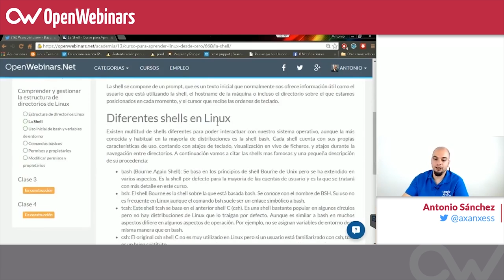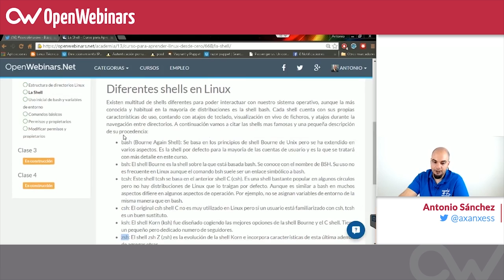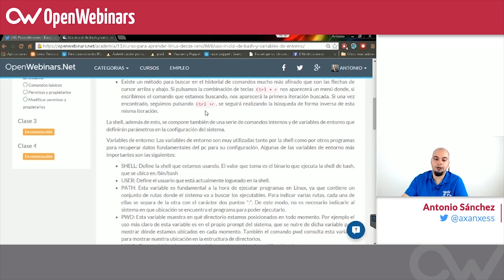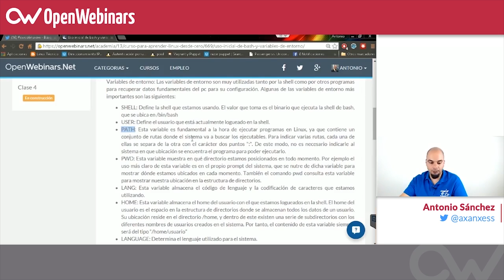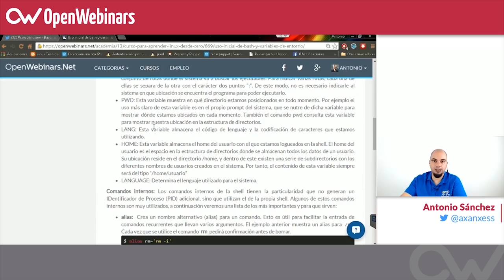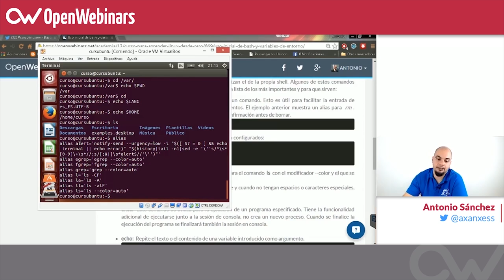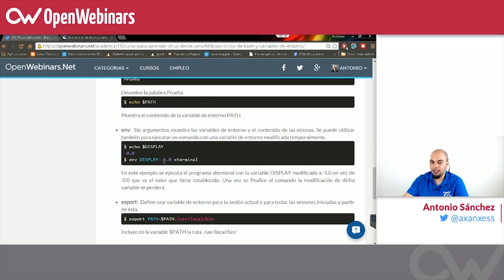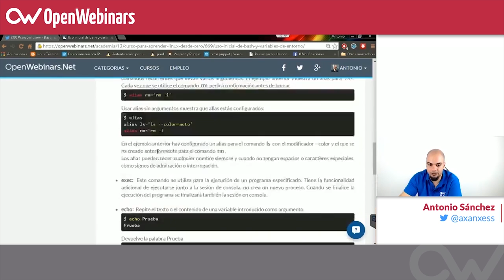Curso de Linux básico - 6. Qué es una Shell, uso de Bash y Variables de entorno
En esta sexta clase del curso básico de Linux, veremos que es una Shell, daremos los primeros paso con el Bash y veremos las principales variables de entorno.